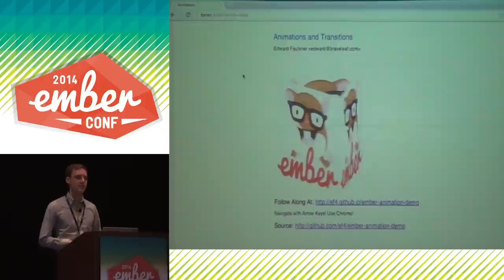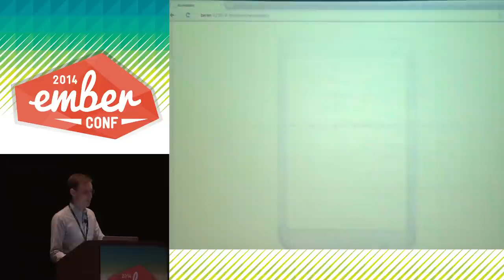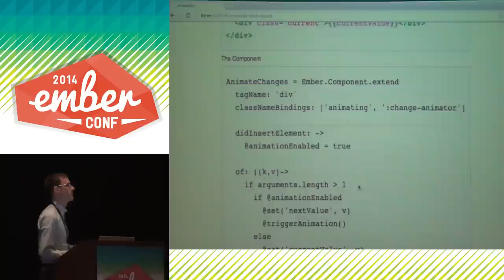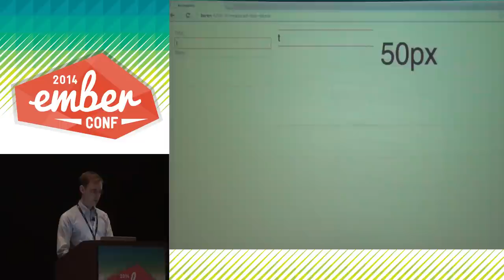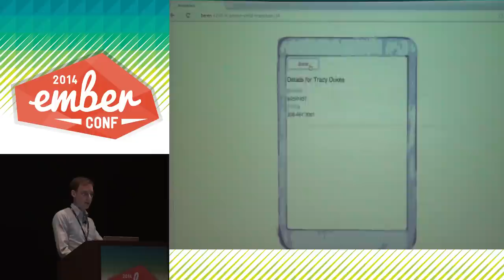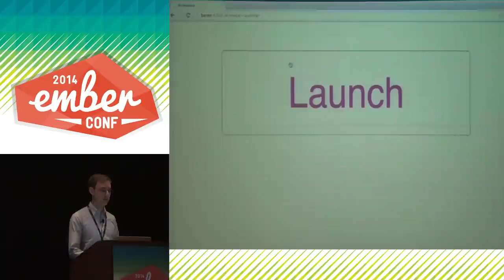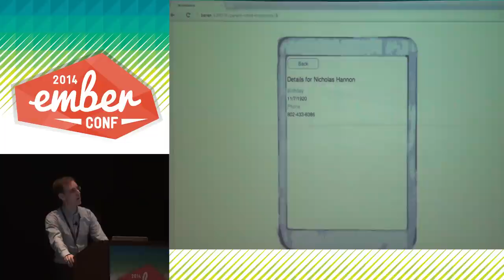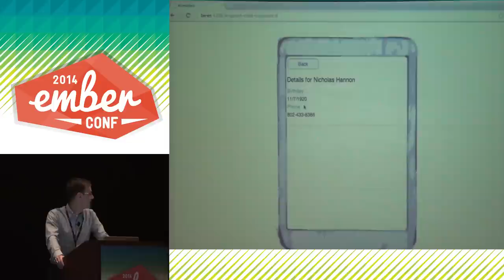EmberConf 2014 Animations and Transitions in an Ember App by Edward Faulkner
Animations and transitions are fundamental to the unique character and feel of your product. With a few key ideas, you'll be able to build any custom behavior you want into your Ember application.

Learn about reusable, well-encapsulated techniques that work reliably, play well with integration tests, and give native-app-like performance on mobile devices.